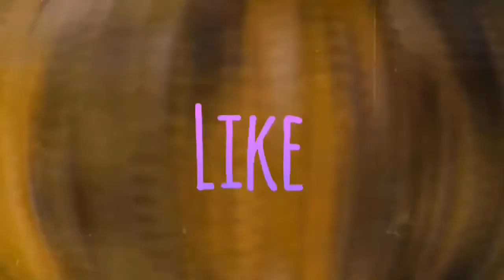Camryn Bridges’ Dance Moms Solos Ranked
Dance Moms...
Camryn Bridges’ Dance Moms Solos Ranked (4-1)

- Skyler Blayke Maëlys

I believe this is my idea, please give credit.

HOW I CREATE MY VIDEOS. (IOS)

Thumbnails.